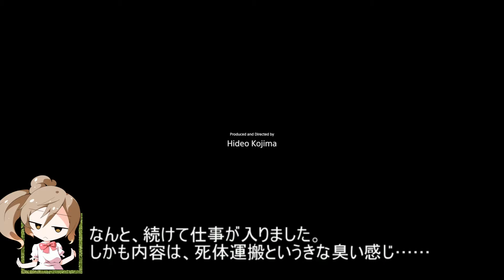【PS4】DEATH STRANDING プロローグ Part.02 【さとうささら実況】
「DEATH STRANDING」をプレイしていきます。

PROLOGUE “PORTER”